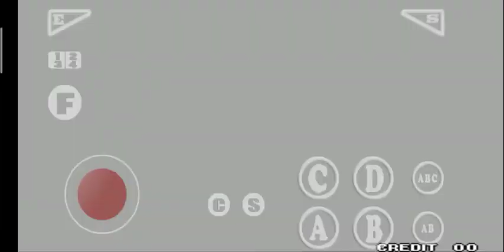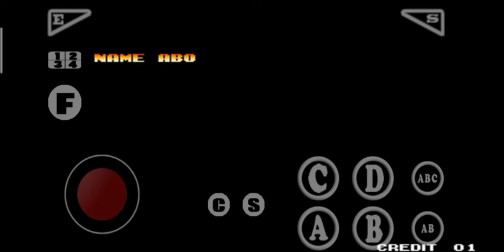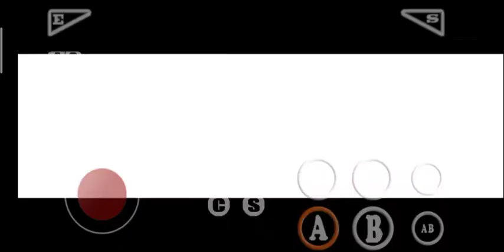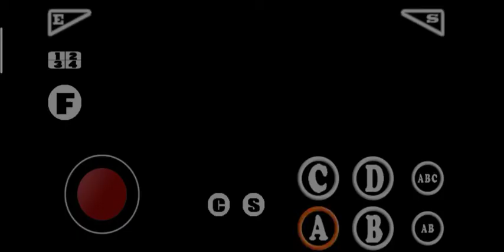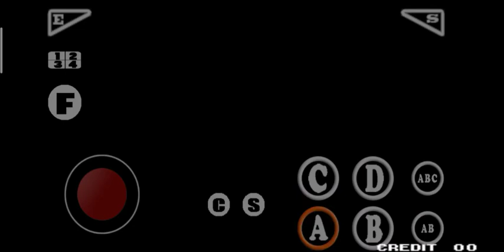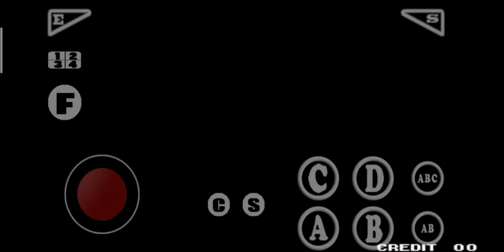The King of Fighters '98 Full Gameplay (Neo Geo)